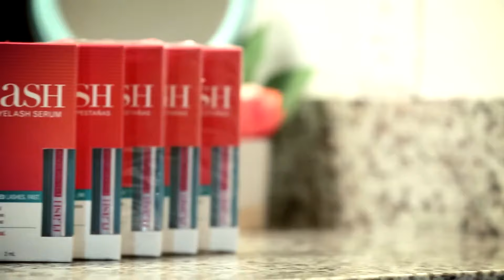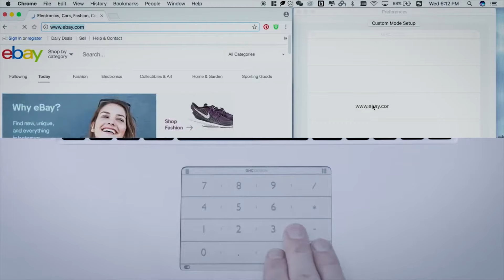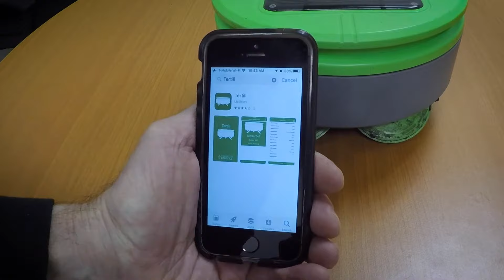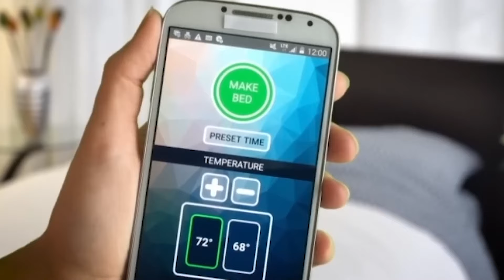10 Greatest Life-Changing Gadgets of 2024 From Amazon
10 Cool Gadgets and Inventions That Will Change Your Life This Year
Get ready to be amazed by the latest innovations and cool gadgets that are set to revolutionize your life in 2024! In this video, we showcase 10 incredible inventions that are must-haves for the modern world. From futuristic gadgets to groundbreaking innovations, these inventions will leave you in awe. Join us as we explore the most amazing inventions you must see, handpicked to enhance your daily life and transform the way you live, work, and play. Whether you're a tech enthusiast or simply curious about the latest trends, there's something for everyone in this compilation.

From the TCL RayNeo X2 to the Voixatch and Apple Vision Pro, we unveil the best inventions of the year that will blow your mind. Discover the top 15 inventions that are pushing the boundaries of innovation and shaping the future of technology. With insights into gadget innovations and LED eyelashes, this video offers a glimpse into the inventions of the future that you didn't even know existed. Don't miss out on this exciting journey through the world of innovation and be prepared to be inspired by the inventions that will change your life this year.

1. Urban X - rb.gy/tt1wsm
2. Flash Lash
3. Covi - rb.gy/8v30xq
4. Basslet - rb.gy/3d1xrl
5. Smart Sealer
6. Nums - rb.gy/1zauzq
7. Tertill
8. SmartDuvet - rb.gy/kq7hwu
9. Dot
10. SeaBob

★★★★★ You can also watch the Following Related Videos on Tech Studios ★★★★★